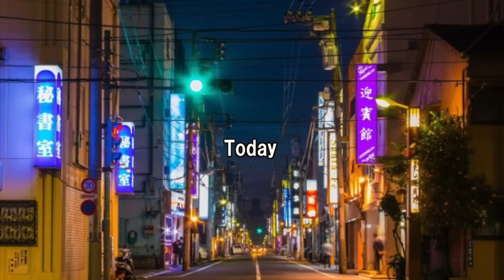Foreigner accepting $ex establishment in Japan (外国人専用の風●について)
Foreigner accepting sex establishment in Japan

In Japan, there are many kinds of sex establishments.
Some male Foreigners asked me
Are there any Japanese brothels that are OK with foreigners?
So today We’ll tell you a foreigner accepting sex establishment.

⬇︎The following is the sequel⬇︎

【The speakers】

★Nami (Novelist and Writer)★
She is an erotic novelist and writing about LGBTQ, SM and Pegging etc. Mainly She is selling the newest sex toys for Japanese on the internet.
▪️Sex Toys Shop▪️
▪️Erotic novel  (we talked about it in this video)▪️

★Meshida (Comedian)★
A Japanese stand-up comedian who performs in English, I'm a 2017 London Comedy Store King Gong Show finalist. I quit my job and headed to the United Kingdom to do stand-up comedy.

★Funny Japan Project★
Funny Japan project aims to publicize funny things about Japan to the international audience.
We upload articles and movies and through events discover funny people.